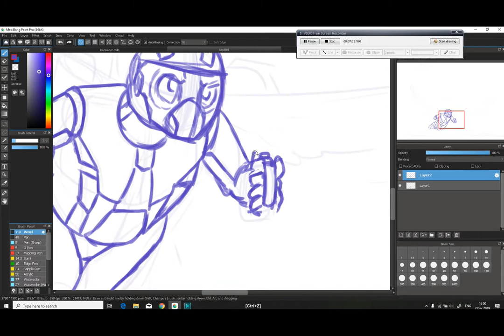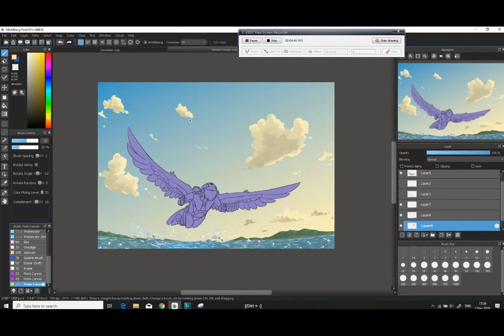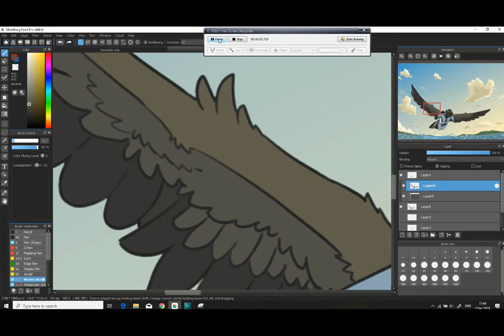Remaking an old drawing from 2014: VELOBIRD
My first ever video of me remaking an old drawing from 2014

And this is the second speed paint I did after Tweetfur Face Touchies. Thanks to VSDC Video Editor with it's built in screen recorder. It's kinda laggy when processing the video, but it's worth it. Also, this video features my brand new intro that I animated using the software.

So I hope you enjoy the show ^v^